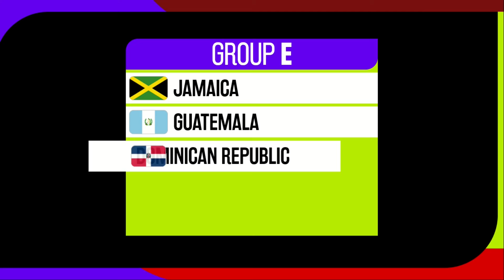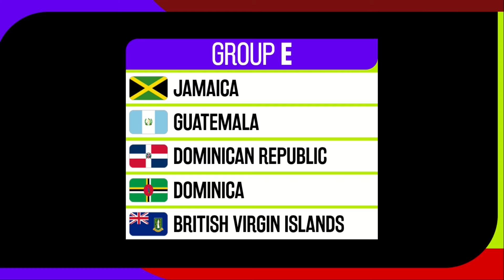🔴 FIFA World Cup 2026 Group Draw Results for CONCACAF Qualifiers 2nd Round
FIFA World Cup 2026 CONCACAF Qualifiers 2nd Second Round Group Draw Results

Group A
Honduras, Antigua and Barbuda, Cuba, Bermuda, Cayman Islands
Group B
Costa Rica, Trinidad and Tobago, Saint Kitts and Nevis, Grenada, Bahamas
Group C
Haiti, Curaçao, Saint Lucia, Barbados, Aruba
Group D
Panama, Nicaragua, Guyana, Montserrat, Belize
Group E
Jamaica, Guatemala, Dominican Republic, Dominica, British Virgin Islands
Group F
El Salvador, Suriname, Puerto Rico, Saint Vincent and the Grenadines, Anguilla